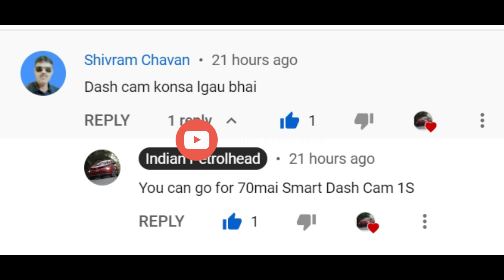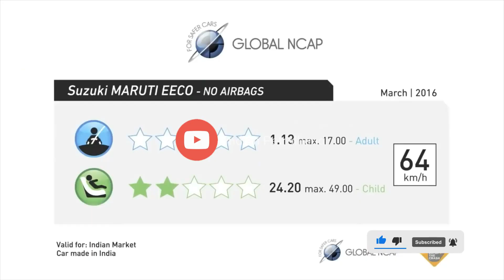😱EECO का ACCIDENT HIGHWAY पर😭|| FULL डैमेज 😭|| INDIAN PETROLHEAD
IN THIS VIDEO I HAVE COVERED THE ACCIDENT OF MARUTI SUZUKI EECOWHICH IS FULLY DAMAGED.